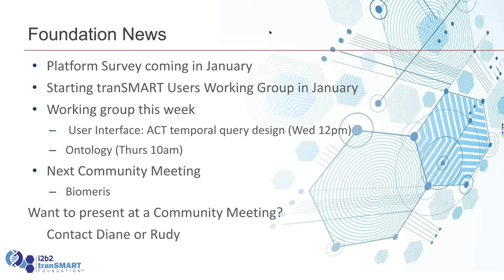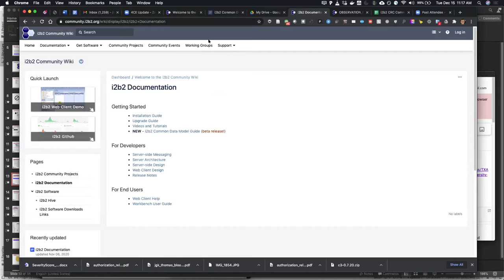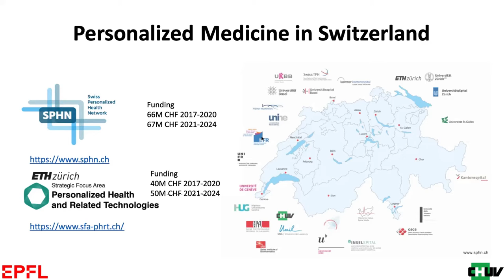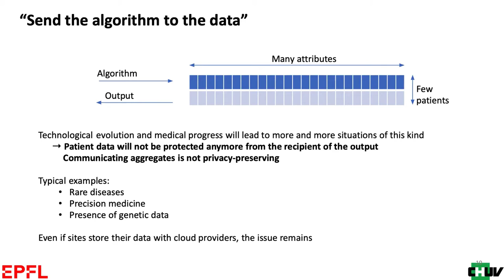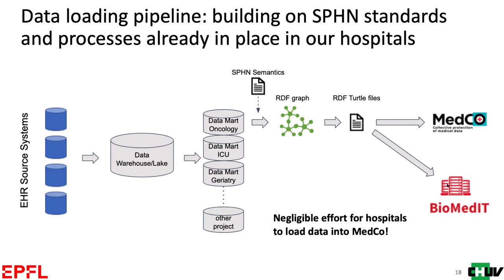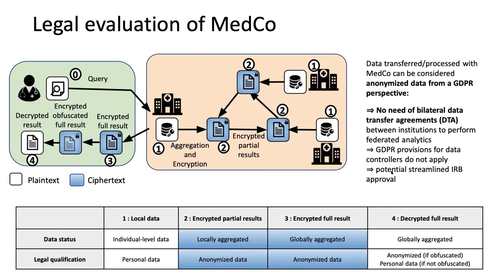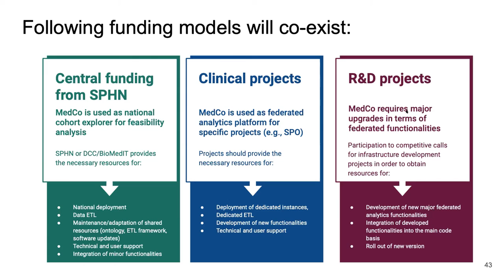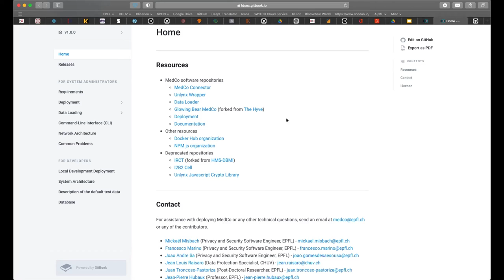December 2020 Community Meeting